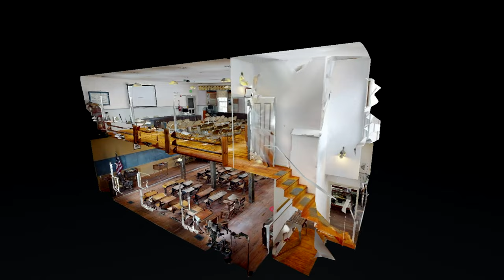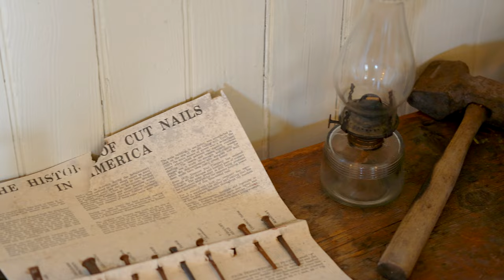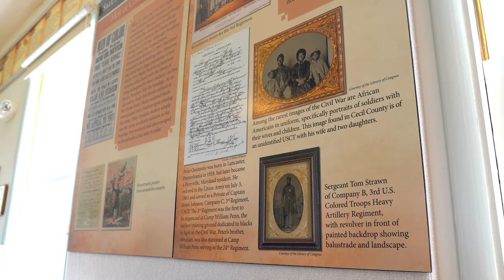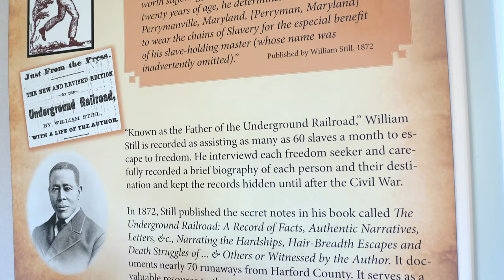Come Celebrate American History This Saturday June 18th at the Upper Bay Juneteenth Festival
Come celebrate American History this Saturday June 18th at the Upper Bay Juneteenth Festival at the Historic Hosanna School Museum Founded 1867 in Darlington, MD.

Juneteenth is the oldest commemoration of the end of slavery in the United States. On June 19th, 1865, two and a half years after the Emancipation Proclamation, Union General Gordon Granger announced the end of the war and read General Order No. 3 in Galveston, Texas, which declared that the enslaved were free.

The presence of few Union troops in Texas, one of the states that rebelled against the Union, made it difficult to enforce the Emancipation Proclamation. General Lee’s surrender in April 1965, along with General Granger’s regiment, provided the necessary influence needed to impose the mandate.

Efforts to Recognize Juneteenth as a National Holiday: Juneteenth is recognized as a State holiday in 47 of the 50 US states. Maryland legislatures testified in March 2021 to advocate for the passage of HB 0448, which would make Juneteenth a paid State holiday. All State employees would receive the day off, with pay. On June 17, 2021, President Joe Biden declared Juneteenth a National Federal Holiday.

KEUR KHALEYI ~ 12:00 pm Main Event Tent
This high energy African dance group and drummers will launch our Juneteenth festivities.

RHEMA PRAISE GROUP ~ 4:30 pm Main Event Tent
TTony Shumpert and Rhema Praise Group are bringing a concert like no other--it's a musical journey through the African American experience.

DR. SCHROEDER CHERRY ~ 1:30 pm Hosanna Museum, 2nd Floor
Dr. Cherry "edu-tains" with this unique puppet show, "The Underground Railroad, Not a Subway."

AUTHOR'S SHOWCASE ~ 3:00 pm Hosanna Museum, 1st Floor
Enjoy this meet and greet and book signing with award-winning author Brittany Thurman, Constance Beims, and Dr. Charles Chavis

Horse Rides for Youth by City Ranch 2:00 to 5:00 pm in the Field

Self-guided Museum Tours All Day

Crafts & Games All Day in the Youth Tent

THE ANOINTED ONES ~ 1:45 pm Main Event Tent
Prepare to be moved as these liturgical dancers from Helping Hands Ministries spread the Gospel through musical expression.

BRITTANY THURMAN ~ 1:45 pm Youth Tent
Join this story time with renown children's book author, Brittany Thurman.

LANGSTON HUGHES ORATORY CONTEST WINNERS
2:00 pm Main Event Tent
Winners of the Havre de Grace Colored School Museum and Cultural Center's annual scholarship contest, these up-and-coming orators will surprise and delight the audience with their views on on Hughe's "I, Too am America"

EDMONIA HIGHGATE (Born in Syracuse, NY)
2:15 pm Hosanna Museum, First Floor
Brittany Martin Brings to life Hosanna's first teacher, Miss Edmonia Highgate, and her storied life to educate her brethren while the Civil War raged on.

"DR. LOVE" ~ 2:15 pm Youth Tent
David Love captivates the audience and "edu-tains" the youth as "Dr. Love," He inspires them to join the ranks of thousands of Black scientists, engineers, and inventors who have made contributions to society.

GENEALOGY WORKSHOP ~ 2:30 pm Hosanna Museum, 2nd Fl
Meet the descendants of our founding family, the Pacas, as Gerald Wilson and Dr. Leroy Hopkins teach their genealogical techniques with hands-on exercises.

BUFFALO SOLDIERS 9TH AND 10TH CALVARY
3:00 pm Main Event Tent
Hear the stories of courage and victory of the 9th and 10th Calvary, Buffalo Soldiers

ZENO JONES ~ 4:00 pm Main Event Tent
Zeno Jones is a mime extraordinaire who captivates audiences with his unique ministry.

BUFFALO SOLDIERS MOTORCYCLE CLUB
4:00 pm Hosanna Museum, 2nd Floor
Traveling by motorcycle rather than horse, this group of men and women bring new life to historic icons, the Buffalo Soldiers